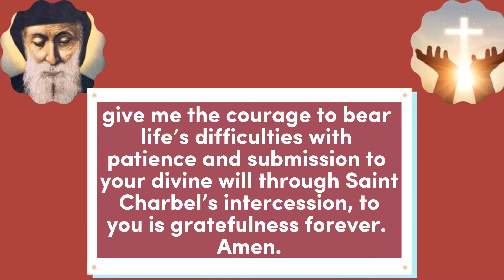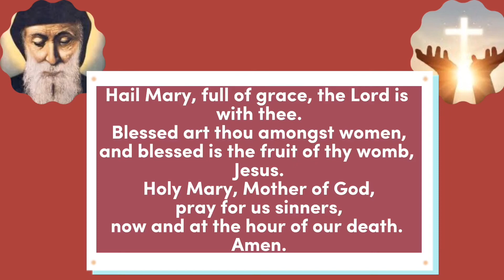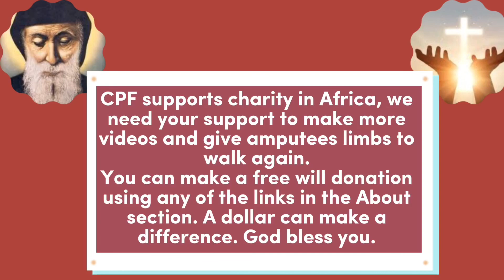Novena to Saint Charbel Day three (The miraculous healing Saint) | Powerful Novena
Prayer to saint charbel for obtaining a special grace
Muslim healed by the intercession of saint charbel
Catholic prayers
Catholic novenas
June Novenas
Catholic prayer group
Catholic prayer channel
Catholic prayer room